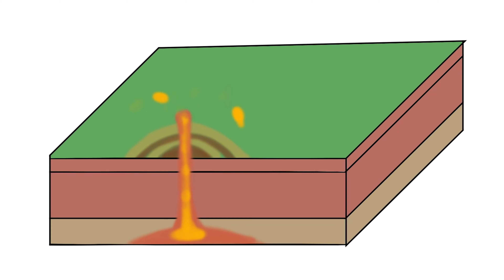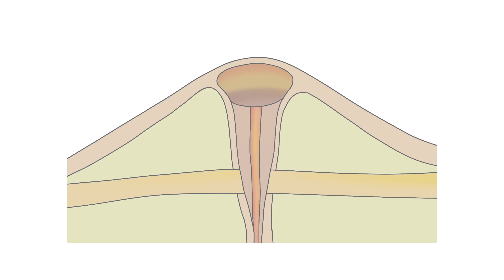Volcanoes: Earth’s Fiery Giants - Types, Hazards, and Historic Eruptions 100 Dangerous Things Series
Welcome to another episode of “100 Dangerous Things in the World” on YT Science Addict! Today, we explore volcanoes, Earth’s awe-inspiring and destructive natural phenomena. Discover the three main types of volcanoes, their associated hazards, and notable historic eruptions. Learn how these fiery giants shape our planet and pose serious risks.